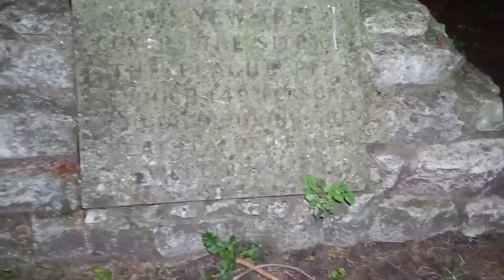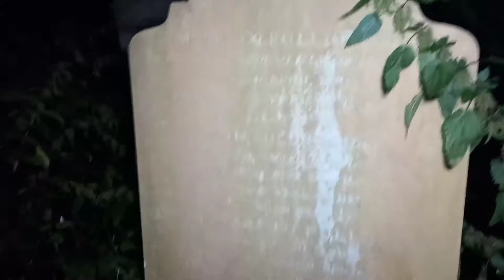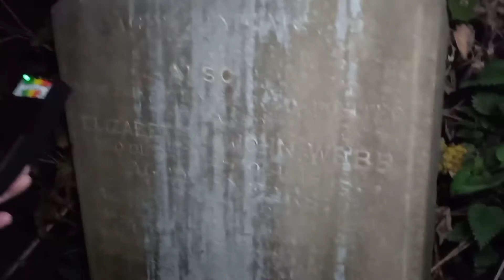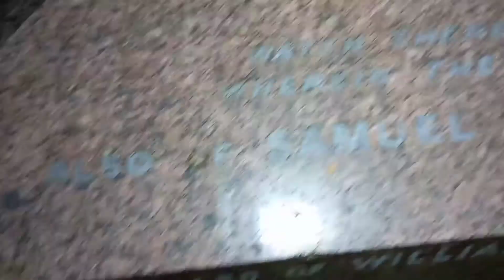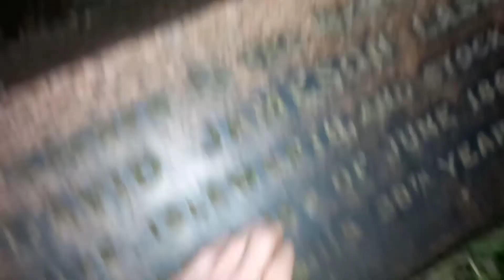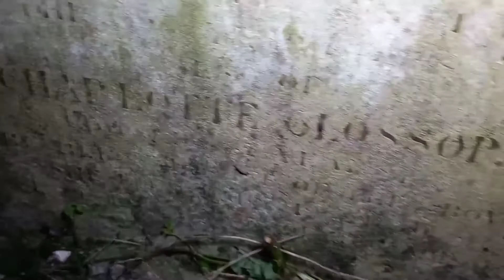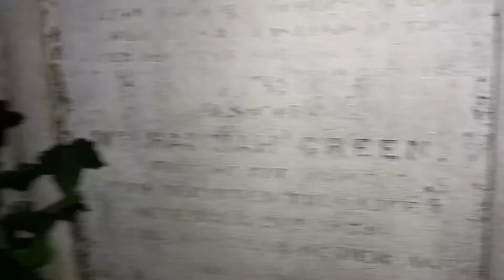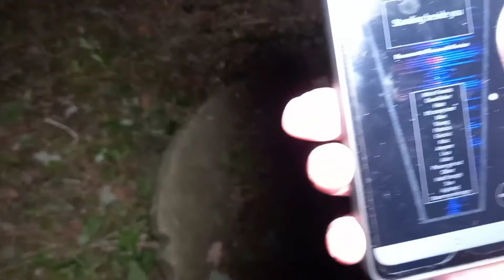PART 1 ISLEWORTH GRAVEYARD (A MUST WATCH) S1 E3..